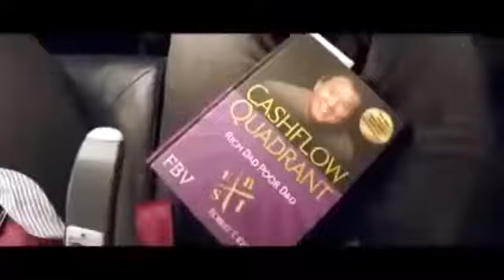TONY ERRE DJ Alias DJ HORBITAL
Trance-Tecno 2000_
TONY ERRE Alias DJ HORBITAL VIDEO COMPILATION